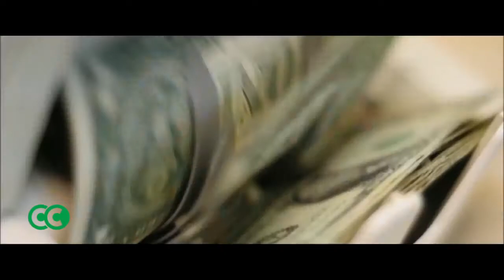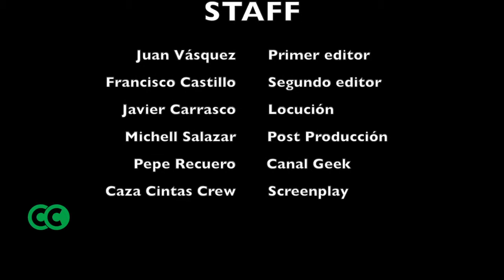Money 2017 (Martin Rosete) "SIN SPOILERS" Opinión/Análisis/Crítica/Review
Los Caza Cintas dan su opinión sobre la película Money, dirigida por Martin Rosete y protagonizada por Jamie Bamber, Kellan Lutz, Jesse Williams, Jess Weixler y Lucia Guerrero.
Opinión/Análisis/Crítica/Review